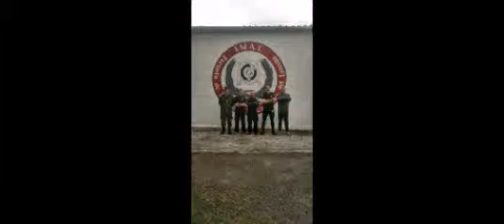Gustavo Barrientos curso cuchillo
Especialización de cuchillo